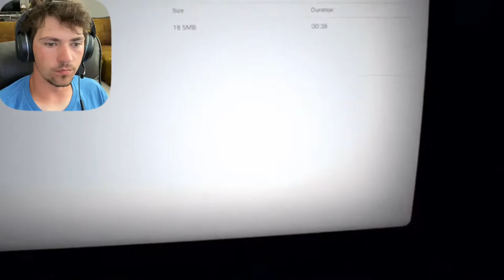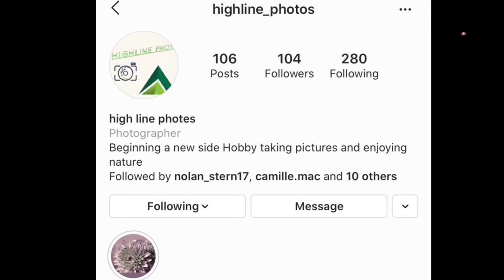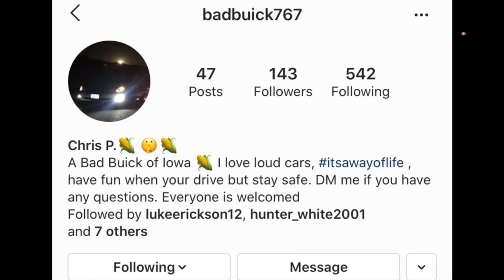RESIDENT EVIL 7- Part 10/ Mia